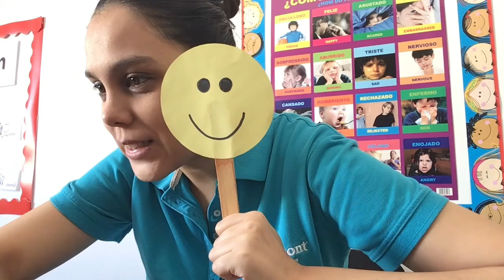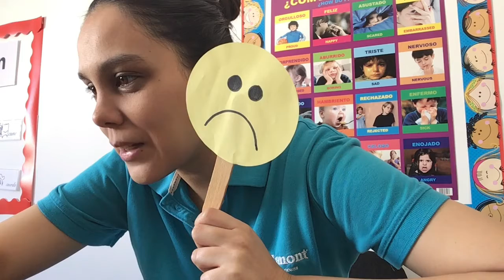Heedfulness. Semana 28 septiembre - 02 octubre. Parte 1.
En esta primera parte del video identificaremos los sentimientos y recordaremos lo visto la clase anterior.